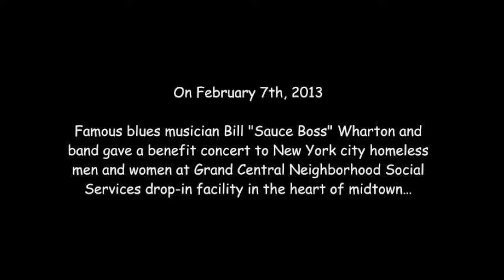The Sauce Boss Bill Wharton plays for NYC homeless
On February 7th, 2013, "The Sauce Boss" and his band came to Grand Central Neighborhood Social Services drop-in facility in the heart of midtown Manhattan, and gave a benefit concert to New York city homeless men and women.

Florida slide guitar player Bill Sauce Boss Wharton plays the blues and cooks gumbo at every show--it's a soul-shouting picnic of rock n roll brotherhood.

His performance was amazing and lifted the spirits of those in need.

Grand Central Neighborhood Social Services is located at 120 E. 32nd Street, New York, NY 10016.